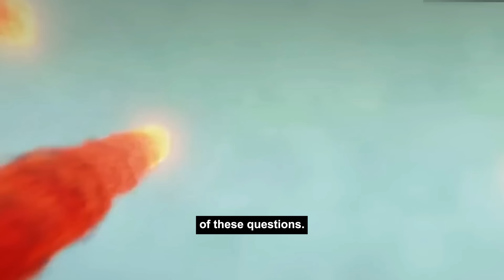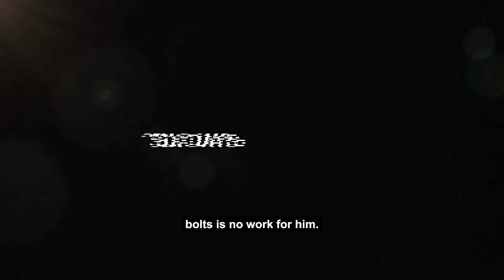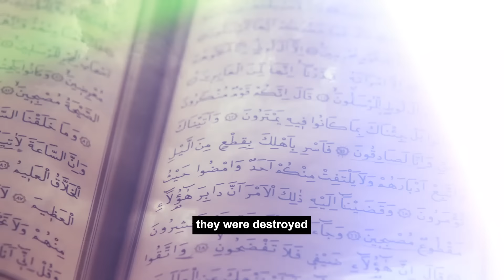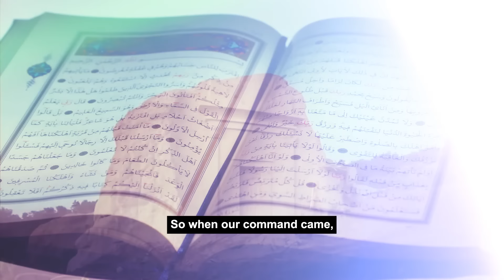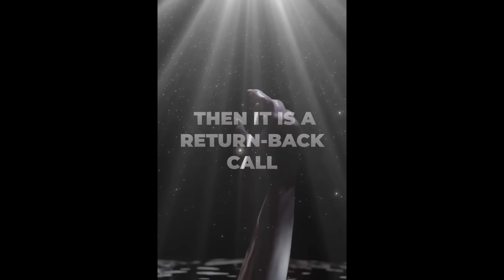Brazilian Shock: "Wrath of Allah" Descends on the Country | Islamic Lectures